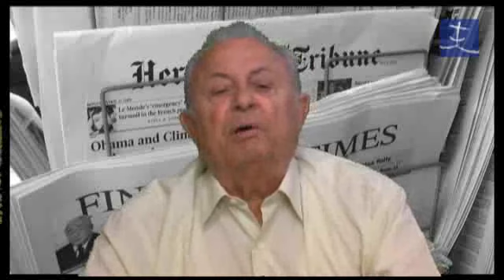La "buena muerte"